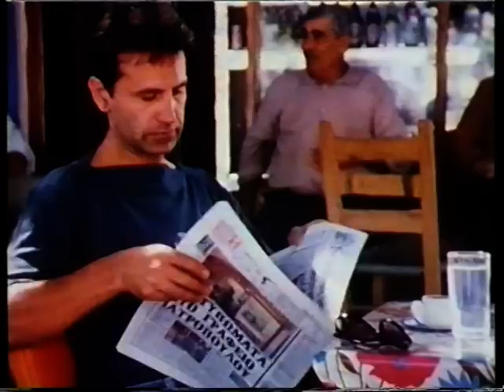Γ. ΝΤΑΛΑΡΑΣ : PORTRAIT - REPORTAZ 3/7 - 1990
ΕΝΑ ΑΦΙΕΡΩΜΑ ΤΗΣ ΓΕΡΜΑΝΙΚΗΣ ΤΗΛΕΟΡΑΣΗΣ ΣΤΟΝ ΣΠΟΥΔΑΙΟ ΕΛΛΗΝΑ ΚΑΛΛΙΤΕΧΝΗ, ΠΑΡΑΓΩΓΗΣ 1990. ΠΑΡΟΥΣΙΑΖΟΝΤΑΙ ΣΤΙΓΜΥΟΤΥΠΑ ΑΠΟ ΣΥΝΑΥΛΙΕΣ ΤΟΥ ΝΤΑΛΑΡΑ ΣΤΗΝ ΕΛΛΑΔΑ ΑΛΛΑ ΚΑΙ ΣΤΟ ΕΞΩΤΕΡΙΚΟ, ΕΝΩ ΜΙΛΑΕΙ ΓΙΑΥΤΟΝ Η ΜΑΡΙΑ ΦΑΡΑΝΤΟΥΡΗ.

A PORTRAIT OF THE FAMOUS GREEK SINGER GIORGOS DALARAS, PRODUCED ON 1990 BY GERMAN TV , CONTAINING MOMENTS FROM CONCERTS OF THE SINGER IN GREECE AND OTHER COUNTRIES. DALARAS SPEAKS ABOUT HIS RELATION WITH THE GREEK POPULAR MUSIC. THE FAMOUS GREEK SINGER MARIA FARANTOURI EXPESS HER OPINION FOR G.DALARAS.